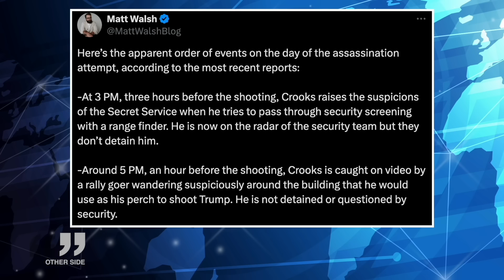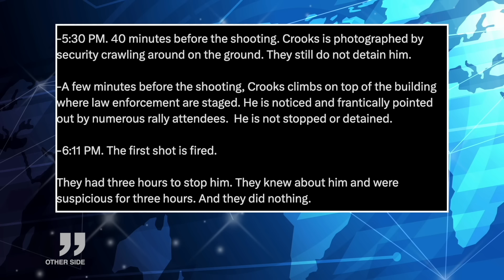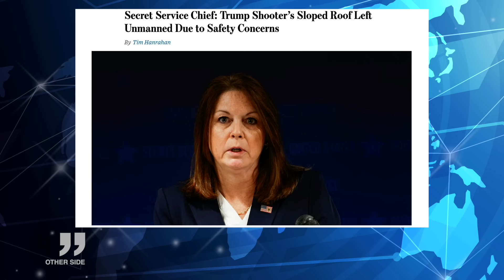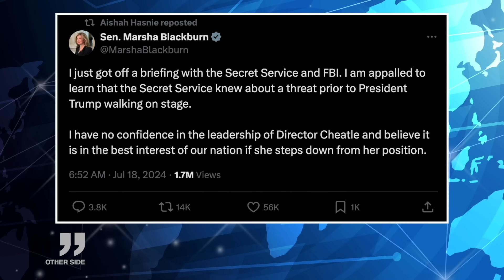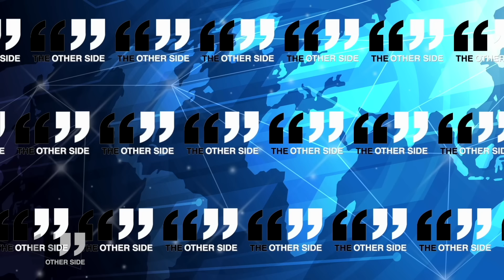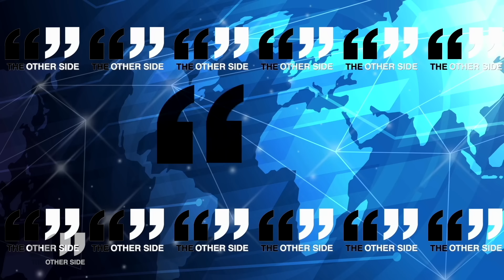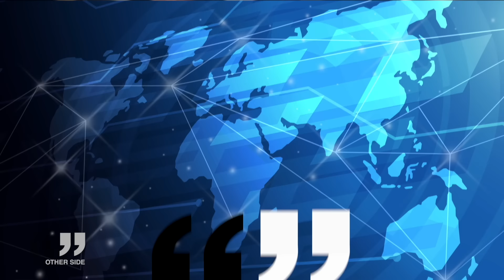Ep 320 - TRUMP’s Triumph - Biden’s Decline - A US Special from The Other Side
This week on The Other Side:
In our return episode for the second half of 2024…
The Trump assassination attempt, his triumphant return to the Republican National Convention, the impending end of Joe Biden’s political career, the announcement of JD Vance as Trump’s running mate, the conspiracy theories about the shooting and a revolutionary shift as a top union boss backs the Republicans!
PLUS Australia’s ABC shows its astounding lack of self awareness - again.

The Other Side Episode 3-20 for the week commencing Friday 19 July 2024.
Clips from our shows nightly on YouTube @OtherSideAus and X (Twitter)  @TheOtherSideOnX